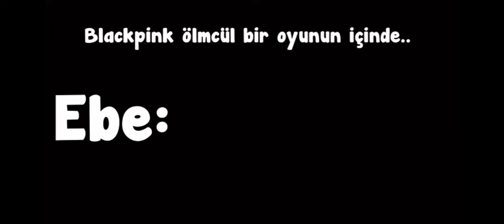Blackpink ölümcül bir oyunun içinde..